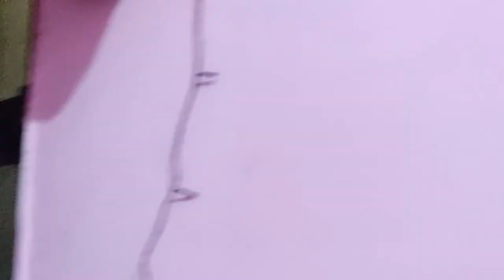Aaj Mausam Suhana hai